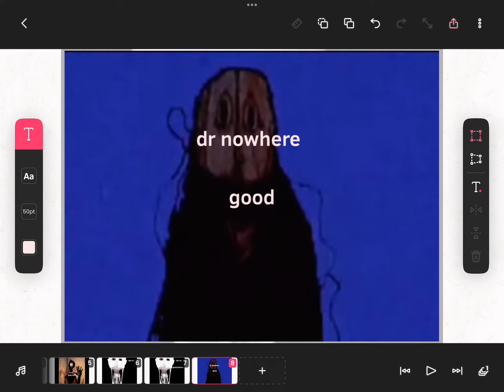dr nowhere characters that are pure evil or broken